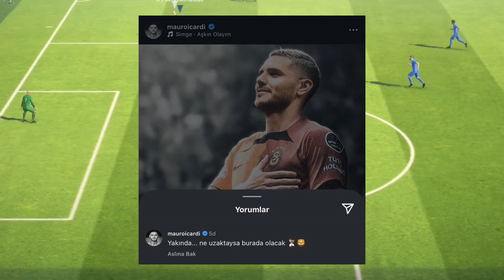Mauro Icardi'den Galatasaray taraftarını heyecanlandıran paylaşım Galatasaray'da sakatlığı nedeniyl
İngiliz ekibi Tottenham ile oynanan UEFA Avrupa Ligi maçında dizinden sakatlık geçiren ve sezonun geri kalanında forma giyemeyecek olan Mauro Icardi, Galatasaray taraftarını heyecanlandırdı.

GALATASARAY TARAFTARINI HEYECANLANDIRDI

Arjantinli oyuncu, Metin Oktay selamı verdiği bir fotoğrafını paylaştı.

Icardi, bu paylaşımında, "Yakında... Uzakta olan burada olacak." açıklaması yaptı.

Golcü futbolcu, bu paylaşımında ayrıca aslan ve kum saati emojileri de kullandı.

Mauro Icardi'nin sosyal medyadan yaptığı bu paylaşım, Galatasaray taraftarlarını heyecanlandırdı.

BU SEZON 14 MAÇA ÇIKTI

15 milyon euro piyasa değeri bulunan 31 yaşındaki oyuncu, bu sezon 14 resmi maça çıktı.

Icardi, bu karşılaşmalarda 6 gol ve 2 asistle mücadele etti.